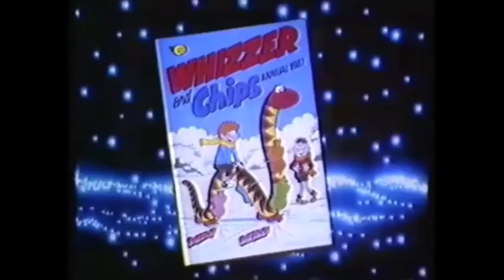Day 4: Would you give someone a newspaper for Christmas?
Let’s be honest, it is inevitable that some people will leave everything to the last minute and have to buy all of their Christmas presents in a mad last minute dash.

Enter, Newsforce! The plucky newsagent saw that this market was a big one and said “to hell with it, let’s shell out for a TV ad telling people it’s acceptable to give a newspaper as a Christmas gift!” To be fair it looks like you could buy a great time in the place.